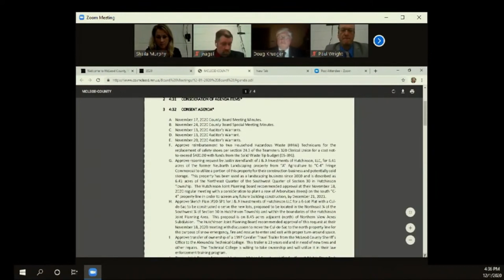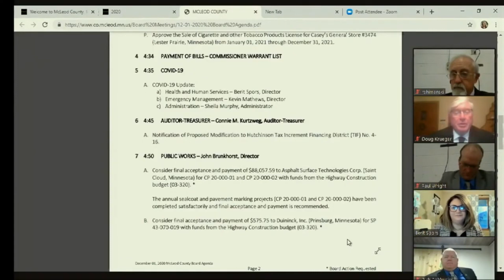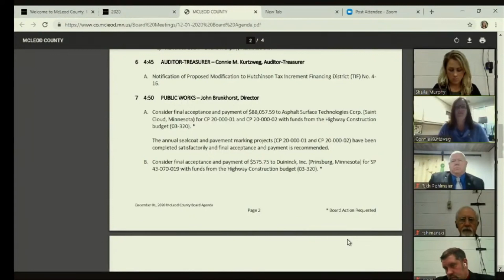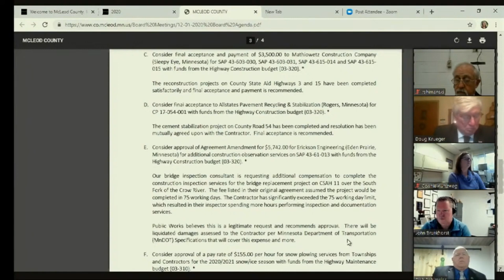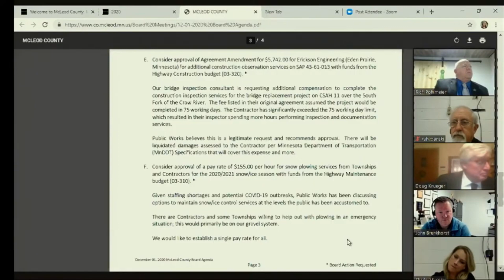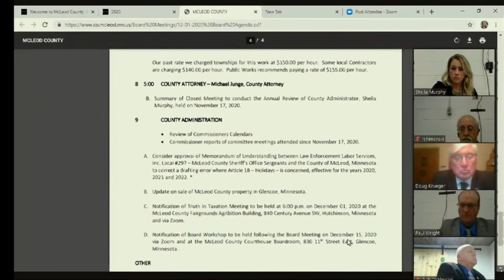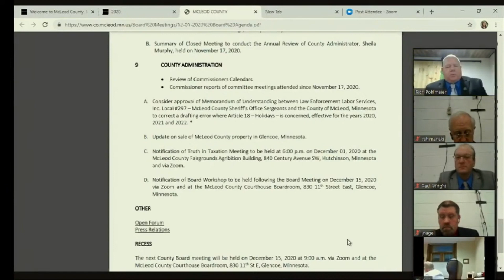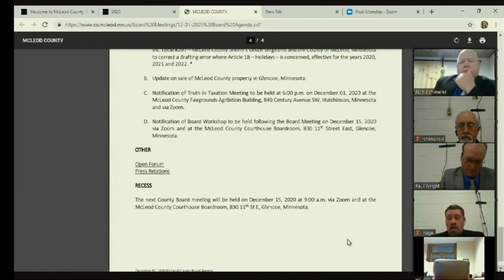McLeod County Board Meeting December 1st, 2020